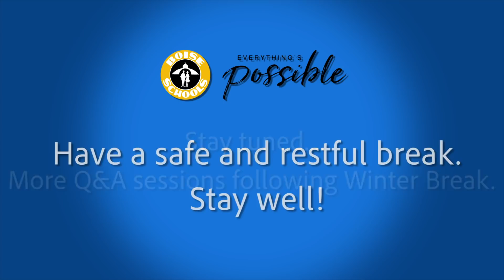Student/Medical Profession Q&A Re: COVID-19 - Session #1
Boise School District students representing our high schools ask questions of local medical professionals about COVID-19.

Medical Professionals:  Dr. Bramwell, Dr. Nassir, Dr. Micheal Curtin, Kip Dribnak
Student Participants: Quinten Carney, JJ (James) Byrne, Lizzy Duke Moe (Boise High); Madison Trammell (Borah High); Clay Hibbs (Capital High); Josie Martin (Frank Church High); Brooke Roldan (Timberline High)